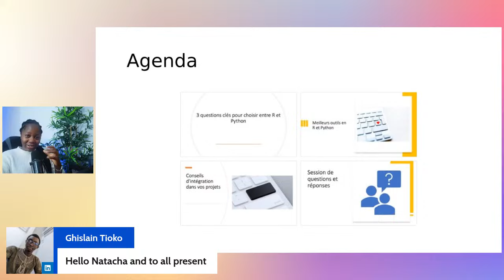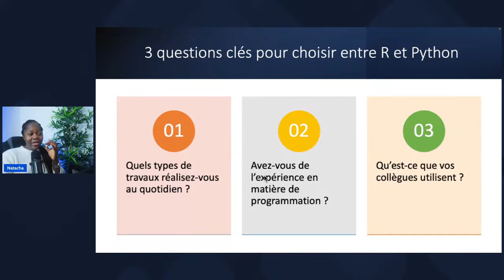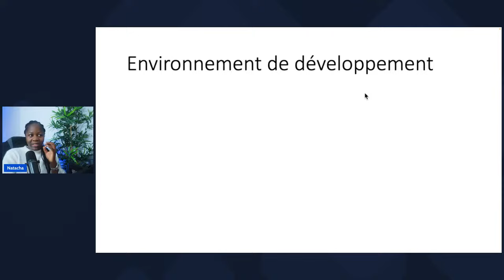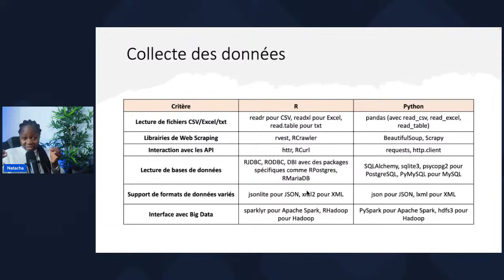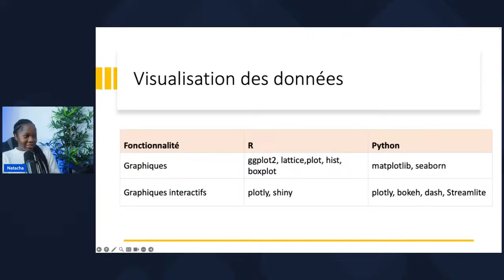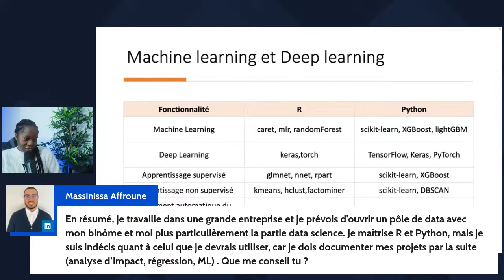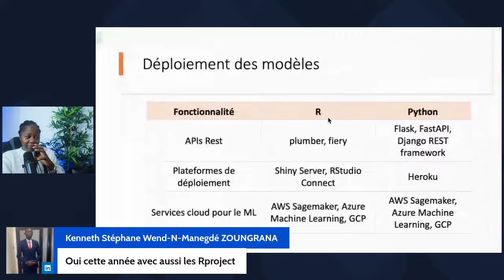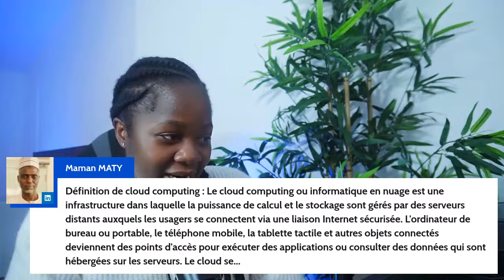[WAS23] - R et Python pour les Data Scientists : Le Meilleur des Deux Mondes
Python ou R : quel logiciel choisir ?

Je vous donne rendez-vous ce samedi à 21h pour vous aider à faire un choix éclairé entre ces deux outils.

Au programme du live :

0:00 - Pourquoi R en 2024 ?
6:15 - 3 questions pour...
11:00 - Présentation de R et Python
13:32 - Syntaxe/Code
16:32 - Environnement de développement
19:28 - Collecter les données avec R et Python
24:19 - Exploration des données avec R et Python
26:13 - Visualisation des données
27:51 - Machine Learning et Deep Learning avec R et Python
37:17 - Rapport et documentation
40:24 - Déploiement des modèles avec R et Python
43:57 - Conseils d'intégration dans vos projets
45:49 - Q&A

🚨 Liens pertinents 🚨